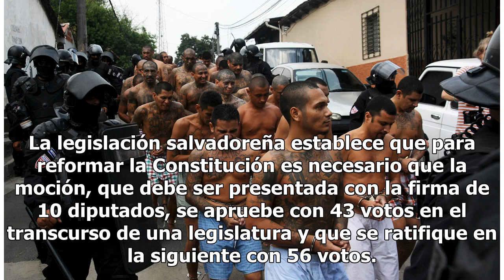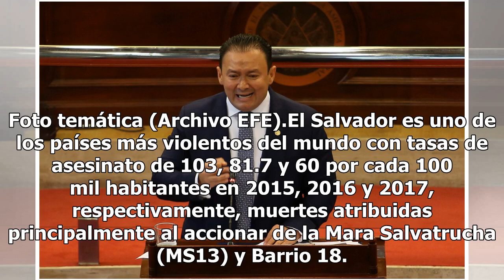Buscan dar pena de muerte a los pandilleros en El Salvador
San Salvador.- El presidente del Congreso de El Salvador, Guillermo Gallegos, abogó hoy durante la sesión de este órgano de Estado por la aprobación de una reforma constitucional para aplicar la pena de muerte a los pandilleros."Ojalá podamos algún día lograr la aprobación de esta medida, que podrá ...